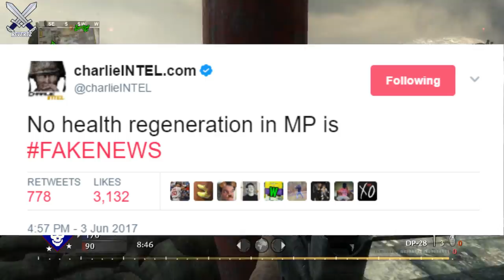Call Of Duty WWII Multiplayer: No "HEALTH REGENERATION" is FakeNews (Why It Wouldn't Work In COD)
Call Of Duty WWII multiplayer health regeneration is confirmed to be fake by charliINTEL and just now by Michael Condrey (tweet in description) In the video I discuss how I think health regen would work in call of duty WWII and why I think it would have flopped. I feel that this does not belong in an arcade shooter like call of duty.

●NEW "5 Pack Bundle & SMG Hack" - SAVE YOUR KEYS FOR NEW WEAPONS!  (Call of Duty: Infinite Warfare)

I upload call of duty infinite warfare tips and tricks, news, gameplay/commentarys & more! I also keep up updated on any Call Of Duty Infinite Warfare news or info!